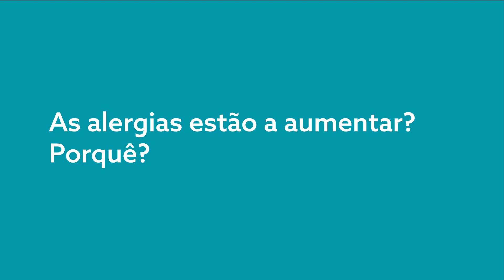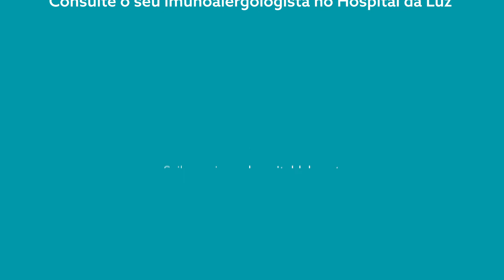As alergias estão a aumentar? Porquê? O Hospital da Luz responde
As alergias têm aumentado nas últimas décadas. E este facto pode ter a ver com o estilo de vida ocidental. Descubra as respostas com o imunoalergologista do Hospital da Luz Lisboa, Luis Miguel Borrego.